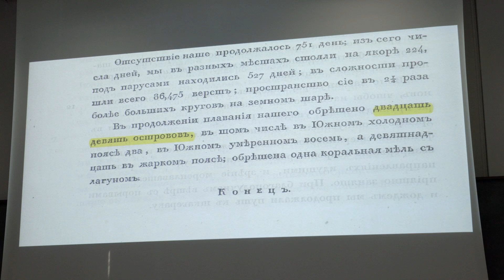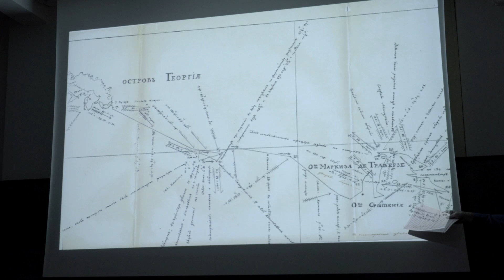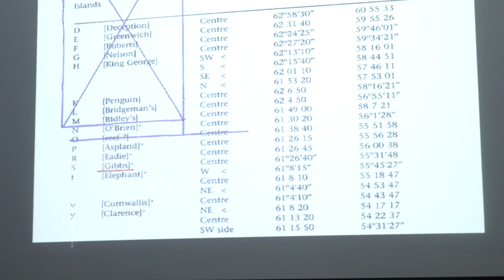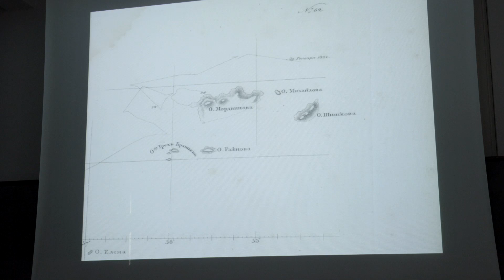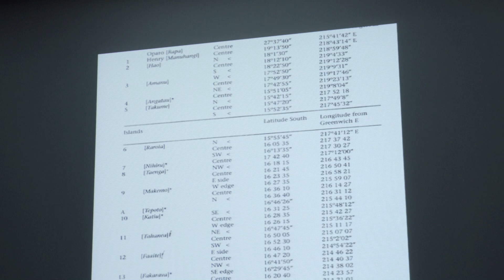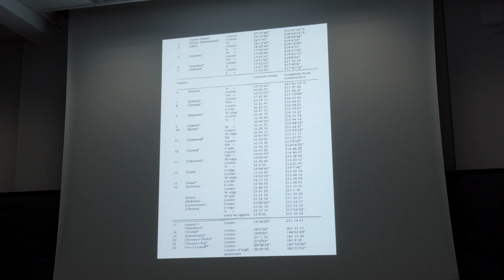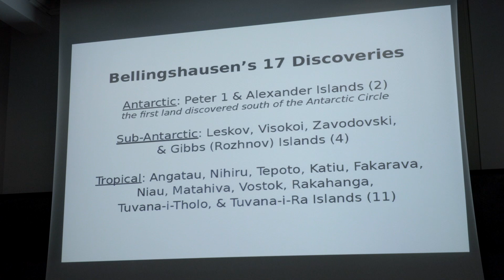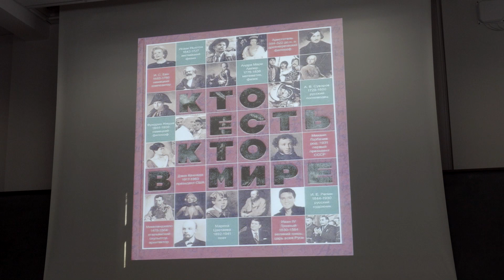Antarctica200: Rip Bulkeley, Cambridge, 2.09.2019 (in English)